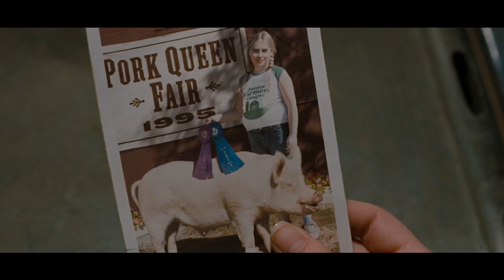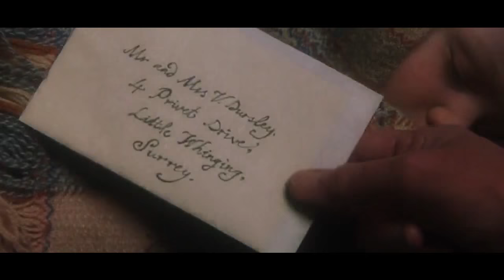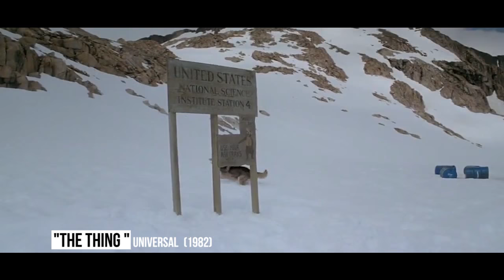10 Movie Theories That Completely Change Popular Films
10 Amazing Fan Theories That Drastically Change Famous Movies!

A great twist ending, big reveal or hidden meaning can make a movie even more fun to watch and watch again, but sometimes, it's the fans who end up crafting a theory that makes the original film seem even more brilliant than it could on its own. Not every fan theory is as inspired or clever as the best of them, but every so often, they make watching a classic movie twice as much fun - and can even make the original writers look bad. Here are Screen Rant's 10 Movie Theories That Completely Change Popular Films.

Featuring:
The Lord Of The Rings | 0:34
The Nightmare Before Christmas | 1:17
Mad Max Fury Road | 1:56
James Bond | 2:34
Drag Me To Hell | 3:24
Harry Potter | 4:06
The Pixar Theory | 4:51
Star Wars | 5:27
Aladdin | 6:11
The Thing | 6:51